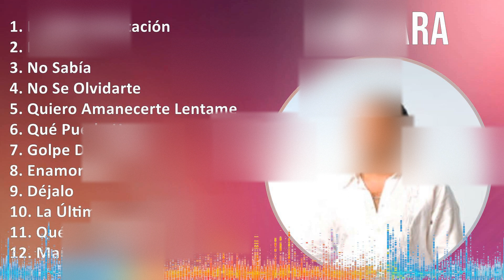Luis Jara 2024 MIX Grandes Exitos - La Última Tentación, Mañana, No Sabía, No Se Olvidarte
Luis Jara 2024 MIX Las Mejores Canciones, Grandes Exitos

Luis Jara es uno de los artistas más destacados de la música chilena. Con una carrera que abarca más de tres décadas, este talentoso cantante y compositor ha conquistado el corazón de miles de fans en todo el mundo con su voz única y sus emotivas letras. Con un estilo que combina pop, baladas y rancheras, Luis Jara ha sido reconocido tanto por su talento musical como por su carisma en el escenario. Con una discografía impresionante y numerosos premios en su haber, Luis Jara sigue siendo una figura emblemática en la industria musical latinoamericana. [Spanish]

Tracklist:
[00:00:00] - 01. La Última Tentación
[00:03:13] - 02. Mañana
[00:07:15] - 03. No Sabía
[00:11:32] - 04. No Se Olvidarte
[00:15:38] - 05. La Última Tentación
[00:18:51] - 06. No Sabía
[00:23:08] - 07. Mañana
[00:27:10] - 08. No Se Olvidarte

1980s music, Chilean, South American Traditions, Latin music